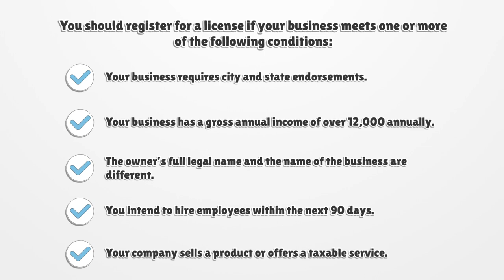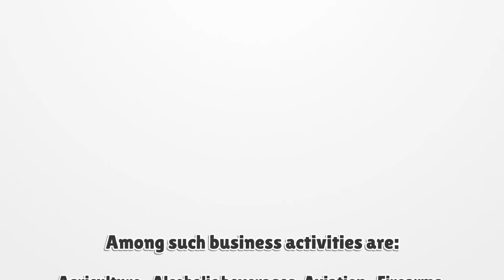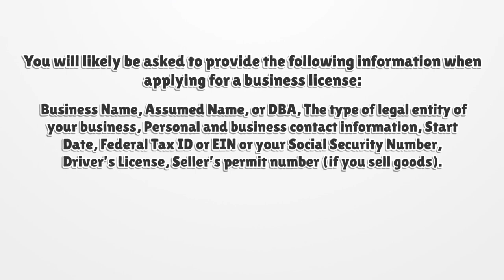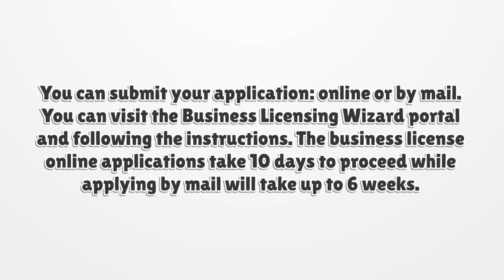Washington Business License - What You need to get started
If you want to get a Washington business license, you should know there is no general license. Here you can find how to apply for your license.